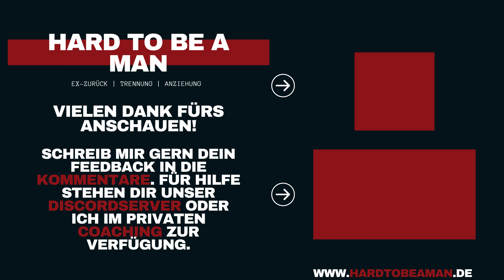Junges On-Off-Drama führt zur emotionalen Abhängigkeit (Zuschauerbeitrag)